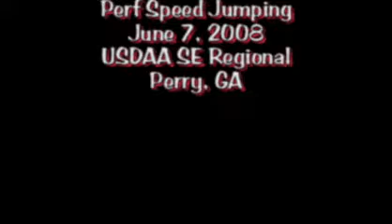20080607 Crash PSJ Rd 1